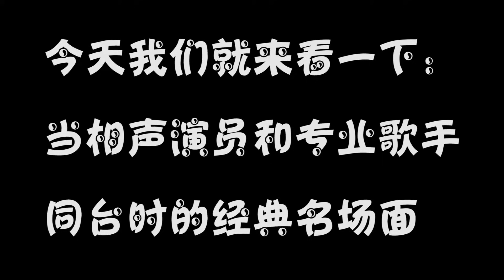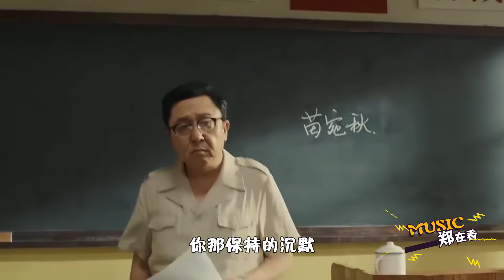不愧是郭德綱的徒弟！直接把李健帶到“五環”去了，網友：太賤了！【Music郑在看】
今天我们就来看一下：当相声演员和专业歌手同台时的经典名场面
《花心》周华健&郭德纲
《Don't Break My Heart》黑豹乐队&于谦
《女儿情》岳云鹏&李健